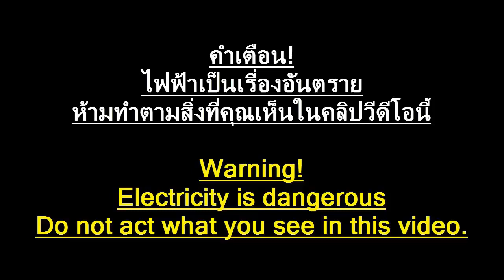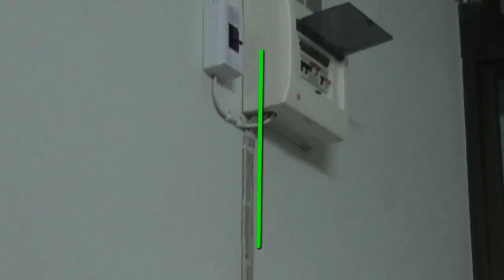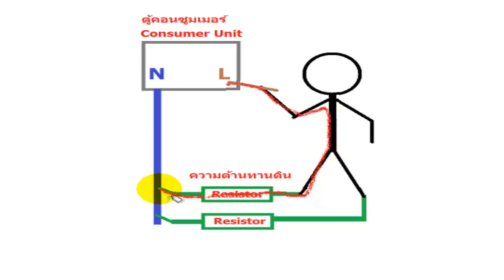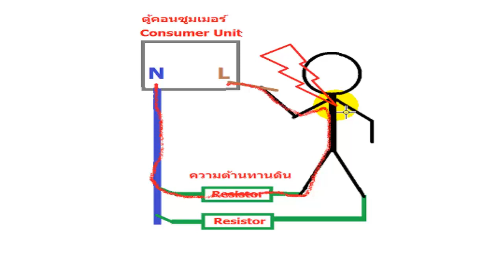ไฟฟ้า#146 ไฟไหลลงดินทำไมถึงดูด ไฟดูดคนตายต้องมีองค์ประกอบอะไรบ้าง จึงจะทำให้ตายได้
เเนะนำหัวชาร์จ รุ่น ราคาถูก ปลอดภัยสูง
เเนะนำไฟฟ้าบ้าน เบรกเกอร์ กันดูด
วิธีทำกันดูดมือถือ จำลองไฟดูดมรณะ